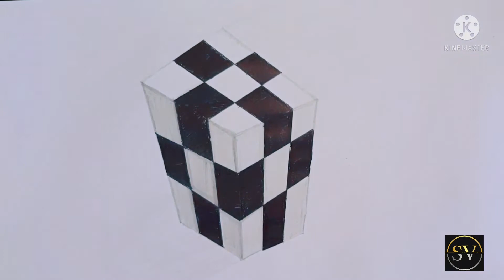How to draw 3d cube with pen # simple drawing#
This video is for drawing purpose only
Please subscribes our channel
Suppory us